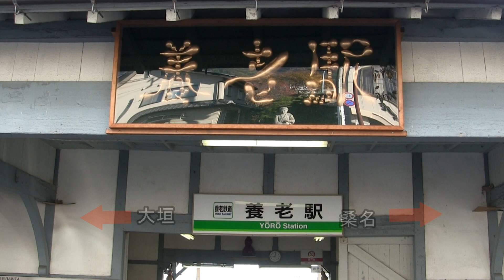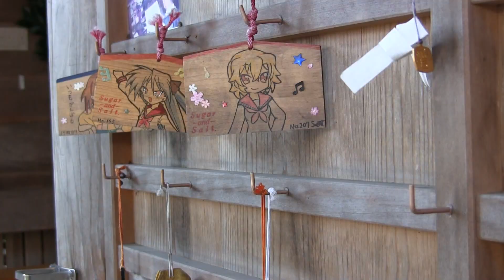養老公園の秋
岐阜県養老町の養老の滝をメインに撮影してきました。